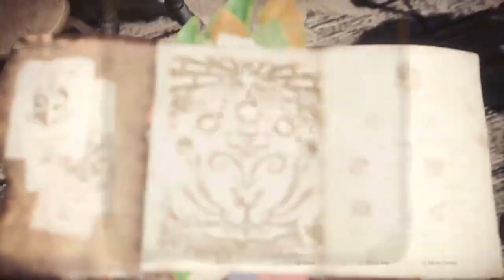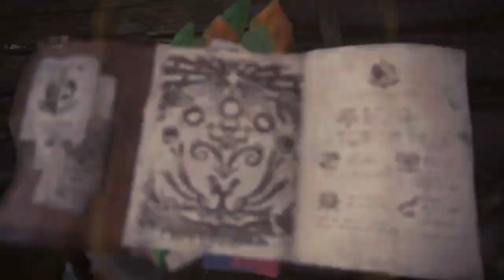Odogaron Ambush / Monster Hunter World - Main Quest #14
Explore the deepest part of the Rotten Vale and find Zorah Magdaros trails. Repel Odogaron that roaming around and get in the way of investigation.